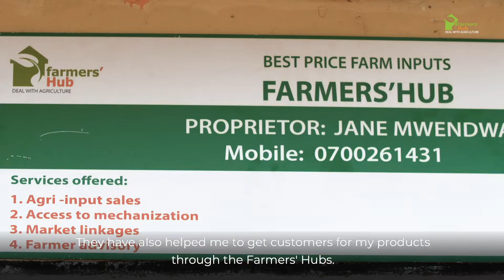Kenya: Women in Agribusiness